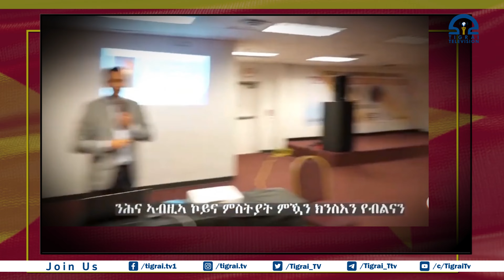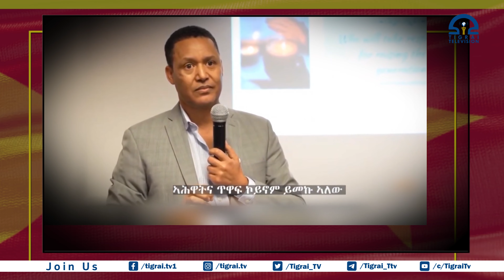ክቡር መስዋእቲ ጀጋኑና ረዚን ዋጋ ክብሪታትና እዩ።